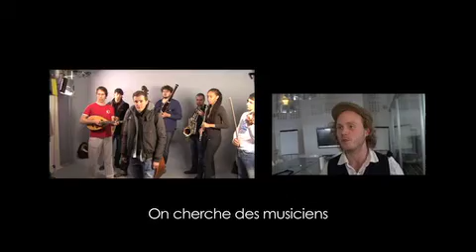Making off nouvelle publicité Mc Donald's - Venez comme vous êtes - 2012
Coulisses du tournage de la nouvelle publicité de Mc Do - Venez comme vous êtes - 2012